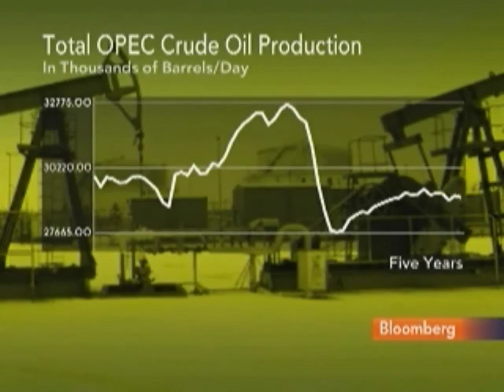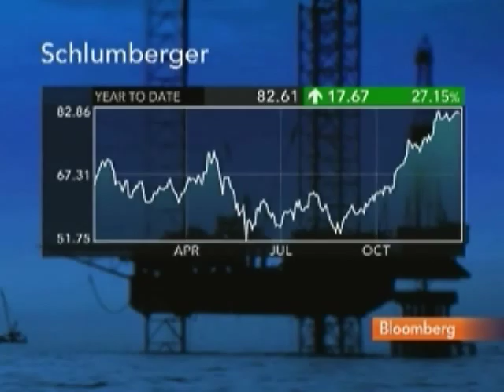Alpine's Hunt Says Emerging Markets to Drive Oil Demand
Dec. 28 (Bloomberg) -- Sarah Hunt, a portfolio manager at Alpine Mutual Funds, speaks about the outlook for oil prices in 2011.
     Hunt speaks with Scarlet Fu on Bloomberg Television's "InBusiness with Margaret Brennan." (Source: Bloomberg)